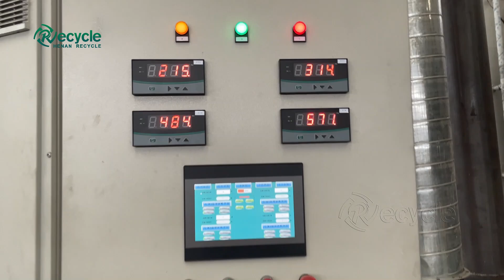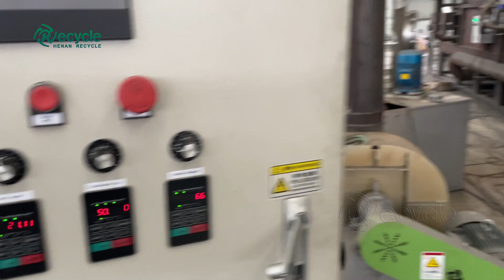Aluminum Cans Decoating Machine - UBC Paint Stripping Process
Aluminum UBC Cans Decoating Machine: Aluminium Paint Stripping Line
Soon to be installed in Malaysia! ✅
More and more recyclers are beginning to pay attention to the "Decoating Process". Because removing the coating has many economic advantages, especially it can reduce metal loss, improve plant safety, and obtain higher quality aluminum.